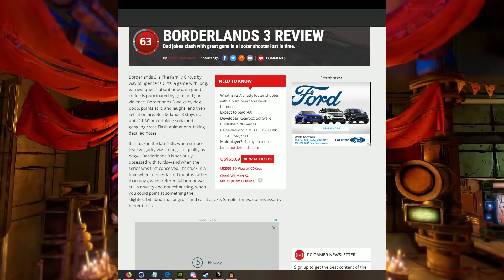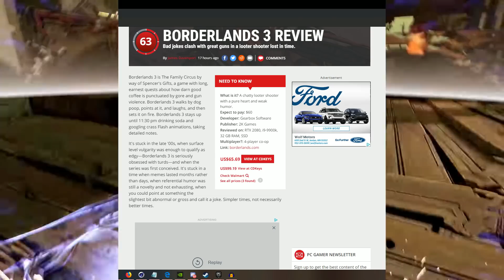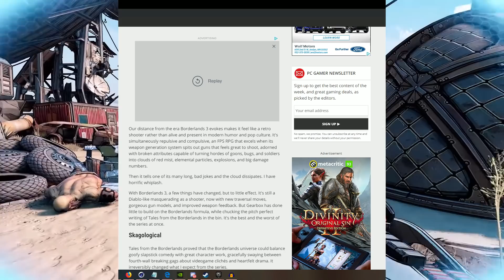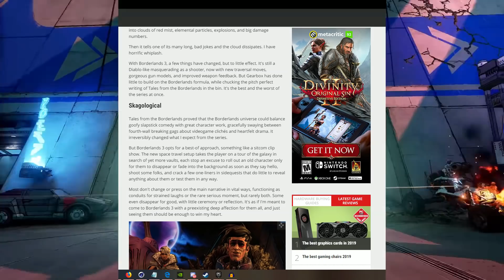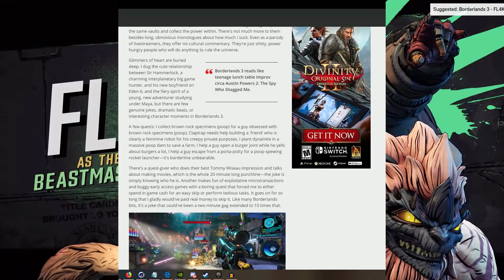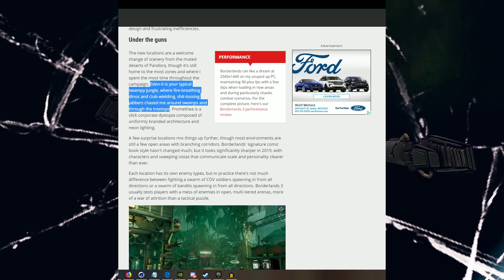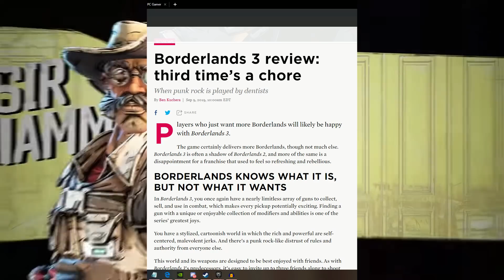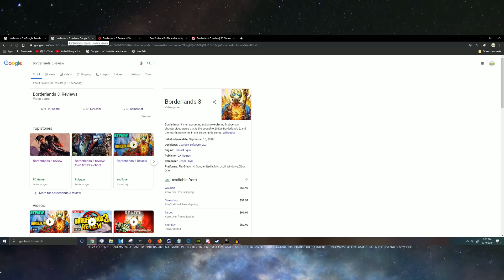Its Bad? Borderlands 3 Negative Reviews (MY THOUGHTS)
Today we are taking a look at some of the more negative reviews for Borderlands 3